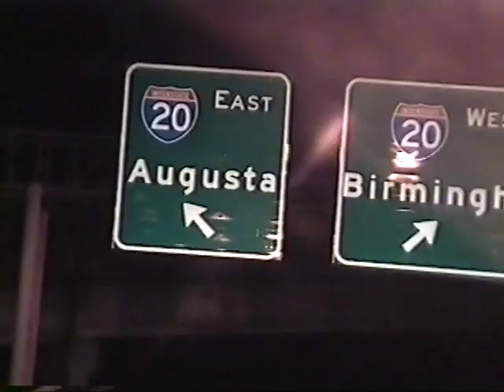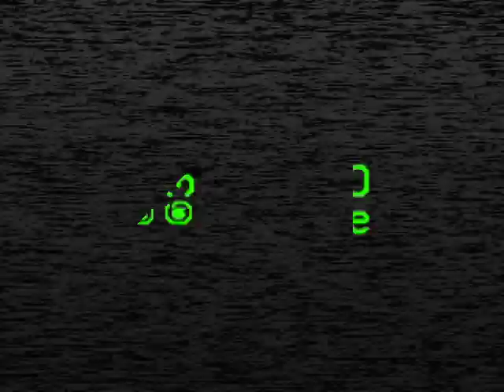33 LIFE - Nemo [Prod. by Eqmadeit & Nineth Luke] (Video by Pierre Cohen)